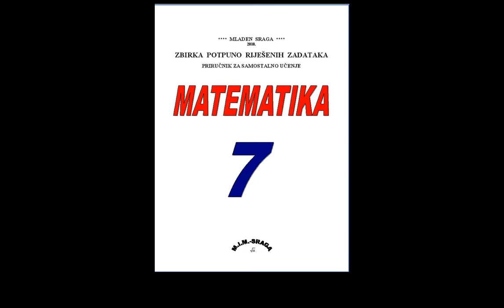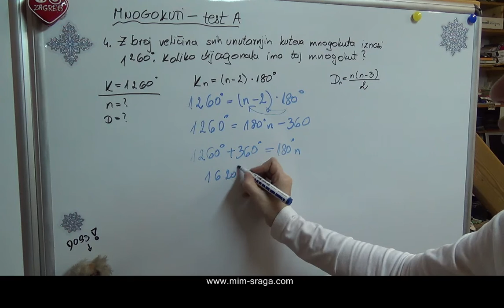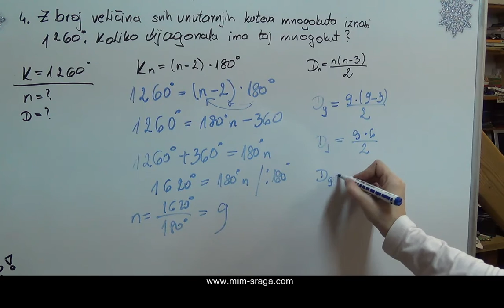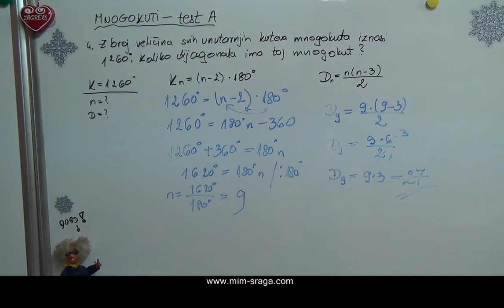Mnogokuti zad.br.4) sa pismenog ispita Mnogokuti - Matematika 7 zbirka riješenih zadataka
Matematiak 7 - zbirka potpuno riješenih zadataka sa pismenih ispita